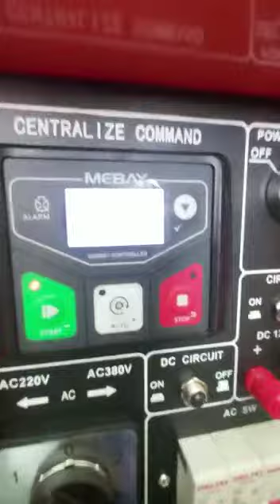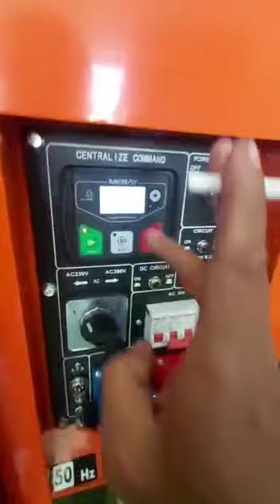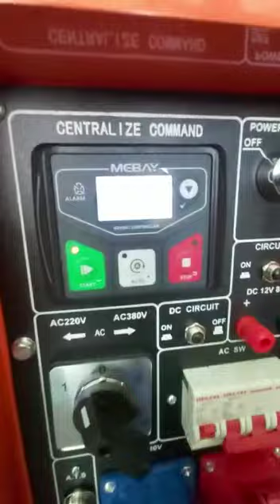genset silent 15 kva dual voltage heavy duty